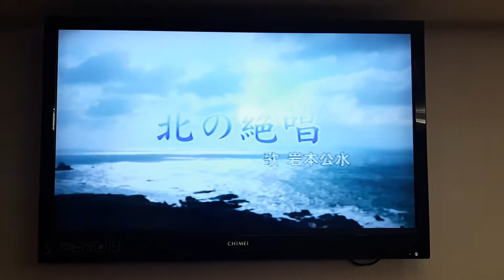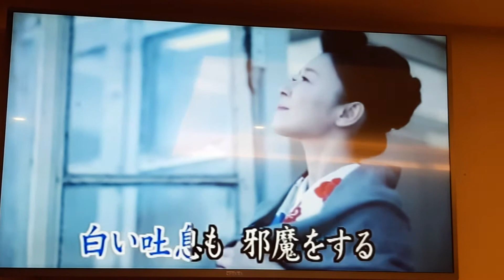江品瑢翻唱 北の絕唱 志明一族 演歌秀